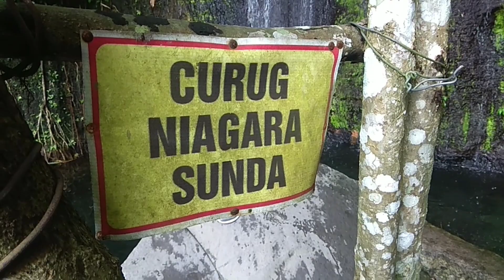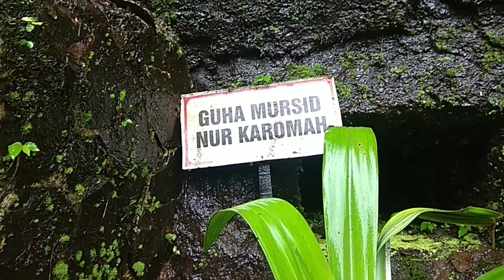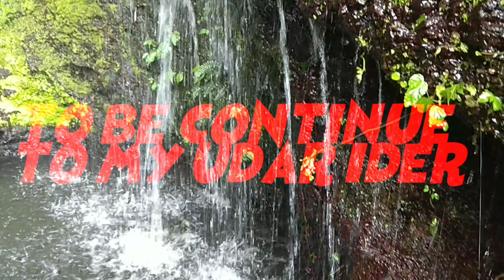wisata keren Tasikmalaya CURUG BATU MAHPAR SINGAPARNA TASIKMALAYA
Wisata yg belum banyak orang tau termasuk warga Tasik sendiri blm banyak yang berkunjung kesini, yuk kita sebar luaskan dan kita explore apa yg berada di daerah Tasikmalaya yang blm banyak diketahui
Wisata alam Jawa barat yg paling terkenal hanya Bogor dan Sukabumi saja, ternyata Tasikmalaya, Garut, Ciamis juga Bandung sekarang mulai menata dan mengexplore kekayaan alam sekitar nya
Bantu ramaikan dan sebar luaskan yuk biar semuanya tau kalo di Jawa barat yg populer bukan hanya Bogor dan Sukabumi saja

Sebelum nya saya ucapkan terimakasih